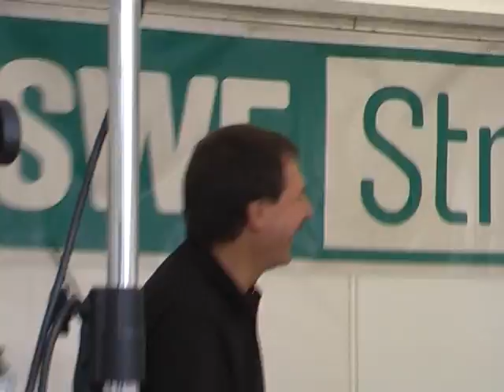Good Vision - Wie heißt der Song? - Krämerbrückenfest Erfurt 2008 - Part 4/7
33. Krämerbrückenfest Erfurt 2008

Good Vision

Bernd Fränzel (Saxophon), Jürgen Hecker (Piano, Hammond Orgel)

Cool und edel die Klänge, sogar ein Leslie haben die beiden dabei, dessen Rotation nicht nur den einzigartigen Klang der Hammond ausmacht, sondern für den Kenner auch optisch immer noch ein Stück faszinierende Mechanik fürs Auge bietet, die nur schwer durch Elektronik zu ersetzen ist.

Good Vision ...

die musikalische Bandbreite reicht von Chillout Musik bis zu jazzigem House
von Easy Listening bis Pop.
Eine gelungene Mischung aus der elektronischen Klangwelt der Hammond Orgel und
coolen Saxophonklängen.

Die Band eignet sich sowohl als Hintergrundmusik zum Apéro oder Empfang,
als auch als Live Act für Ihre Party und sorgt damit für gediegene Stimmung.